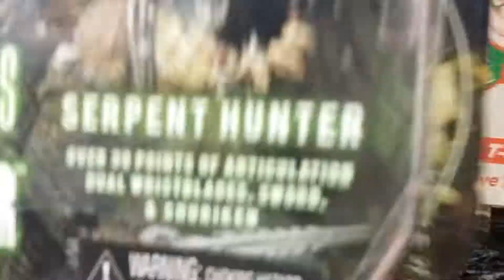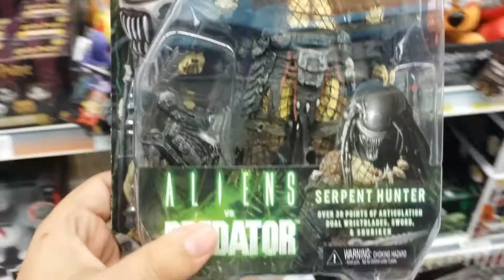Finally Found The Serpent Hunter!!!